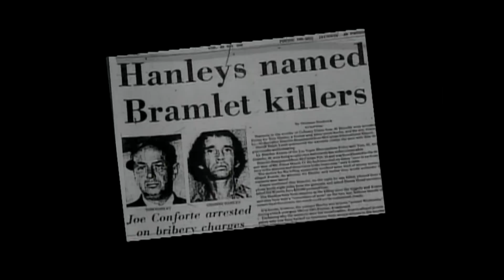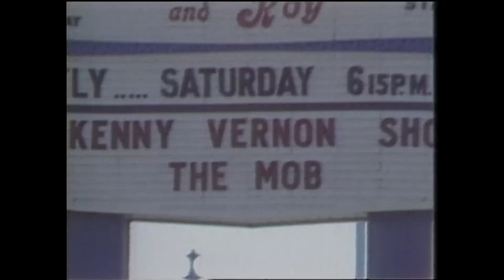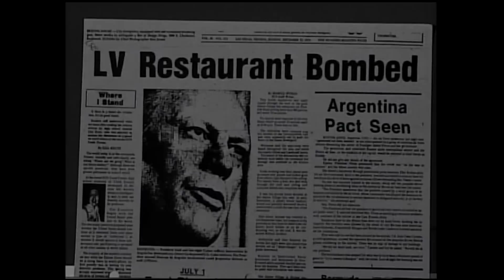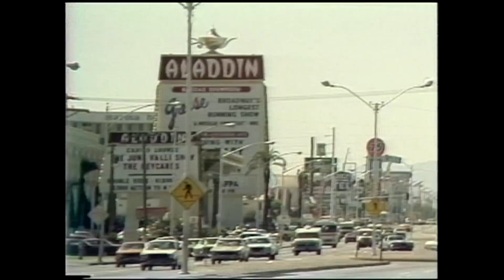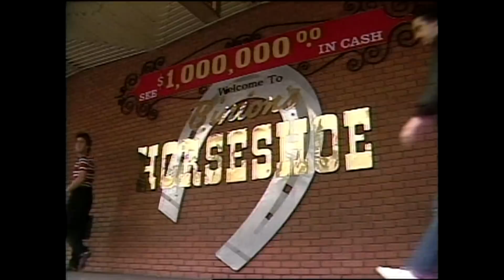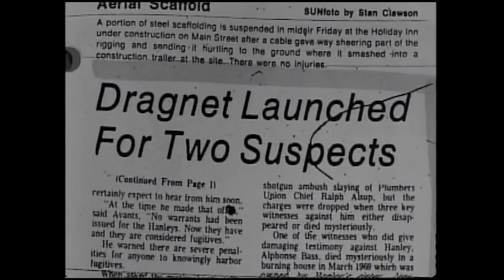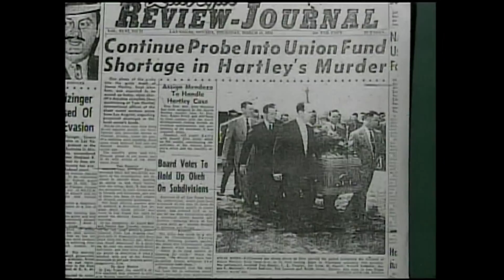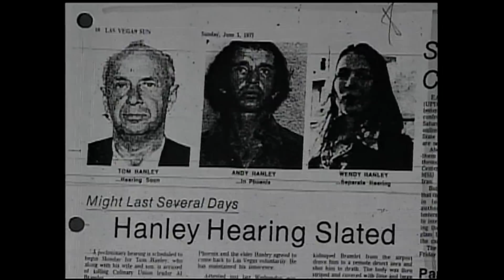In the Company of Killers (1 of 2)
George Knapp investigates Tom and Gramby Hanley, a Las Vegas father and son hitman team who performed murders-for-hire on behalf of mobsters, casino owners, labor unions, and others.

Following a tumultuous few years of hard-core partying and forced prostitution, wild child Wendy Mazaros became romantically involved with Tom Hanley. After moving into the Hanley home, Mazaros said, she began to learn about the family's criminal dealings, such as bombings of restaurants that had run afoul of organized labor and murders of people that had crossed casino owners. Despite her growing knowledge of the Hanleys activities, Mazaros was fearful of asking questions or seeking help. "Tom taught me from the very start that 'silence is the fence around wisdom,'" she recalled. So powerful was Tom Hanley's grip on her that, after they'd been together only a few months, he forced Mazaros to pen her own suicide note as a form of insurance should she ever stray. "I was a little girl brainwashed and afraid and running with killers and I did what I was told to do," she lamented.

One of the Hanley's most notorious murders was that of Al Bramlet, Nevada's most powerful labor leader.  Restaurant bombings and Bramlet's death occurred during years when the Chicago mob was trying to claim a larger share of every street racket in Las Vegas. Rackets boss Tony Spilotro provided protection for the casino employees who were skimming millions from mob-tainted gaming properties. Spilotro associates also sought influence within labor unions in order to pilfer from health and pension funds.  After Bramlet's death, one of the men convicted of murdering him testified that  Bramlet had been warned that he would be killed if it became necessary. To make the point, "They knocked his ass off the barstool and stomped him," said Gramby Hanley.

The Hanleys performed murders for hire, but arson was also part of their list of services. They manufactured and planted sophisticated explosive devices, according to Gramby, and Al Bramlet became their best customer. On the morning of Jan. 12, 1976, a bomb blew up David's Place, a nonunion gourmet restaurant on West Charleston Boulevard near Rancho Drive. A year later, sophisticated booby-trap bombs were discovered on the same night in autos outside the Village Pub on Koval Lane and at the Starboard Tack restaurant on Atlantic Avenue. Each failed to ignite. These restaurants were also involved in labor disputes with the union.

But according to later testimony, Bramlet balked at paying for bombs that didn't go off.

The Hanleys stewed over the perceived injustice for a couple of months. They did not stew in silence. On Feb. 22, 1977, Bramlet told his wife police had warned him Tom Hanley was out to get him. The next night, she testified, he got a phone call from one of the Hanleys and agreed to meet him two days later at the union hall and pay him.

But on Feb. 24 the Hanleys and Eugene Vaughan waited for Bramlet in the parking lot of McCarran Airport. Bramlet had a permit to carry a .357-caliber revolver, but federal laws and the airport metal detectors meant he would be unarmed upon arrival after a business trip to Reno. As Bramlet walked toward his car, Vaughan later testified, Gramby pointed a pistol at him and ordered, "Get in the van or I'll kill you right here." Bramlet was handcuffed and gagged with duct tape.

They rode into the desert. On the way, Tom assured Bramlet he wouldn't be murdered. "You've got to come up with some money or we're all going to prison." So the group drove to a pay telephone and Bramlet called Sid Wyman, an executive at the Dunes Hotel, asking him to send $10,000 to Benny Binion, operator of the Horseshoe. The cash would be used for a personal matter, Bramlet said.

Then they drove back into the desert. Tom Hanley said, "Hey, Al."

Bramlet turned and Tom Hanley shot him, Vaughan said. He was shot six times in all, including once in each ear.

Gramby Hanley said years later that he had not expected Bramlet would be killed after cooperating. "Mr. Bramlet had as much right to live as anyone else. But I wasn't about to get shot over him, with my dad and Vaughan both drunk and armed."

The men stripped the body of clothes and buried it under a pile of rocks. Vaughan told the story to a woman, and eventually police learned it. Gramby and Tom Hanley pleaded guilty and got life sentences without parole.

  The official opinion of police and prosecutors was that the Hanleys  killed Bramlet because he owed them money for the restaurant bombings. Wendy Mazaros says there was a much larger and more sinister motive. In the Company of Killers, she explains why Bramlet was murdered, who was behind it, and why.  Her explosive allegations directly contradict historical accounts of the Bramlet slaying but they are supported by other evidence and testimony which were obtained for this program.